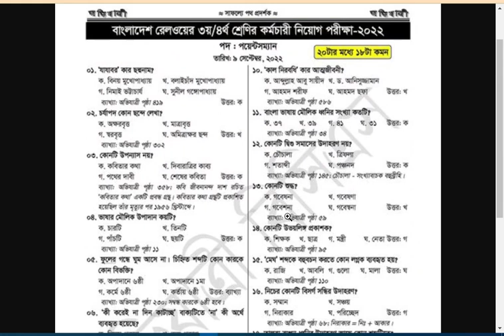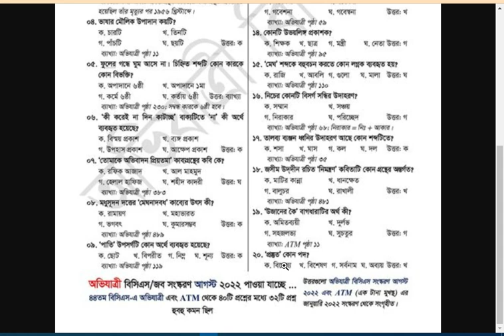Today Pointsman Question Solution 2022। Bangla20 আজকের পয়েন্টসম্যান পরীক্ষার প্রশ্ন সমাধান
Today Pointsman Question Solution 2022। আজকের পয়েন্টসম্যান পরীক্ষার প্রশ্ন সমাধান
Today Pointsman Question Solution 2022
You Also Find Here,
🔴 আজকের পয়েন্টসম্যান নিয়োগ পরীক্ষার প্রশ্ন সমাধান ২০২২
সম্পূর্ণ সমাধানের কাজ চলছে….. আমাদের সাথেই থাকুন…

✅ প্রতিষ্ঠানের নামঃ বাংলাদেশ রেলওয়ে
পদের নামঃ পয়েন্টসম্যান
নিয়োগ পরীক্ষার তারিখঃ ০৯ সেপ্টেম্বর ২০২২
সময়ঃ ৬০ মিনিট
পূর্ণমানঃ ৭০
Sangladesh Railway Pointsman Previous Exam Question Solution
Bangladesh Railway Exam Question Solution 2022
Railway Assistant Station Master Exam Question Solution 2022
Railway Assistant Station Master Previous Exam Question Solution
Bangladesh Railway Previous Exam Questions Solution
Thanks By,
 Bangladesh, Dhaka
Thanks By,
 Bangladesh, Dhaka